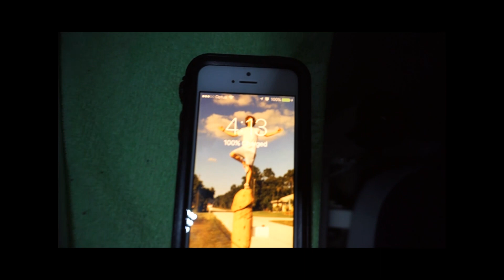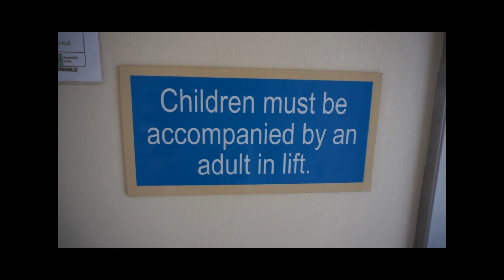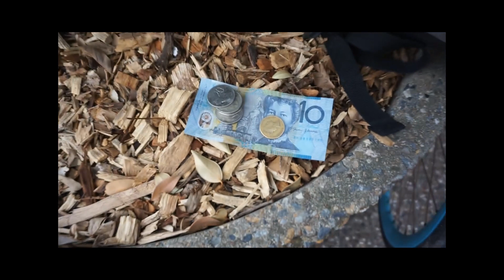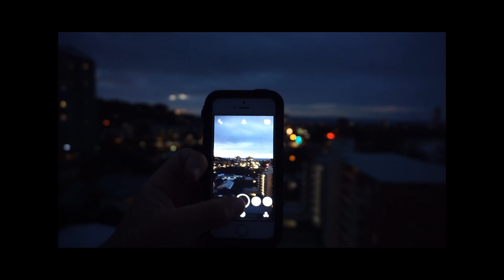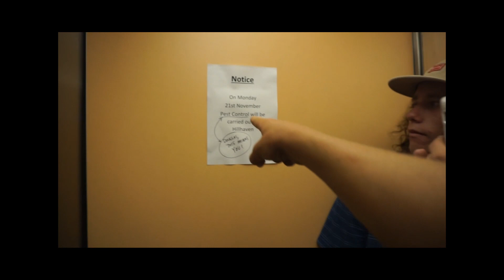EPIC ROOF TOP AT NIGHT!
HEY GUYS! So this is what i got up to today at Burleigh Heads on the Gold Coast. i'm sorry for the lack of posts over the past month, my computer broke and i lost all my videos. But now i am back! :)